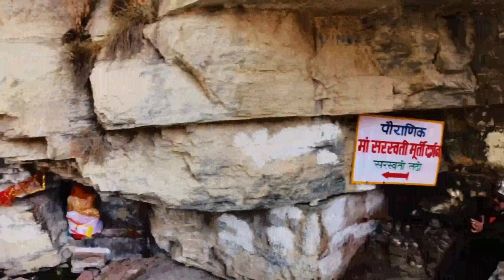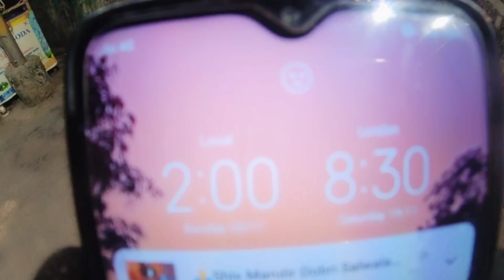आखिर पहुंच गए हम | indian last village | माणा😍 | uttarakhand | GOTOEXPLORE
Camera i use :- insta360oneRS 4k boost lens